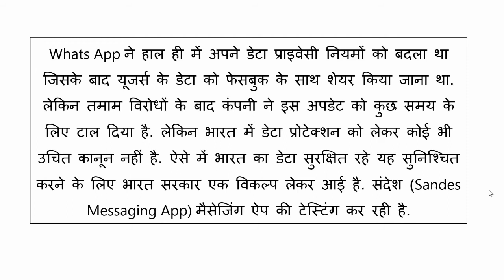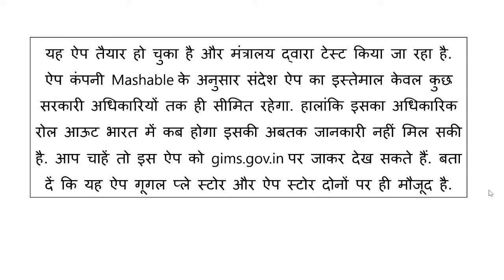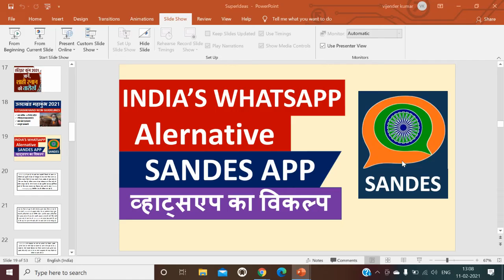SANDESH: क्या WhatsApp का Alternative - Modi सरकार ने लॉन्च किया नया Messaging App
Sandesh App | how to download sandes app | ANDESH क्या WhatsApp का खेल खत्म
India’s WhatsApp Alternative Sandes App WhatsApp का विकल्प
Sandes App
Sandes App Vs Whatsapp
New Indian Messaging App
Atmanirbhar Alternative To WhatsApp
Messaging App Sandes
Sandes New Indian App For Messaging
Whatsapp Alternative
Why Is Everyone Looking For A Whatsapp Alternative
SANDES App New Indian Whatsapp Government Instant Messaging System
Sandes app download,Sandes app kaise chalaye,how to use sandes app,how to download sandes app
Sandes app government of india
Sandesh app download kaise kare
Sandes app download
Sandes app use kaise kare
How to download sandes app
sandes
sandes Messaging app
What's App
alternative of whatsapp
government of india
tech news
Technology News in Hindi
Technology Hindi News
Sandes
Sandes app
Modi govt
Sandes new Indian app
Whatsapp BAN
NEW MASAGING APPS
WHATSAPP EXPOSED
Bharat tak
bharattak
bharatak
bharat tak official
bharat tak official channel
Government of India
sandes
sandes Messaging app
What's App
alternative of whatsapp
government of india
tech news
Technology Hindi News
Sandes
Sandes app
Modi govt
Whatsapp BAN
NEW MASAGING APPS
WHATSAPP EXPOSED